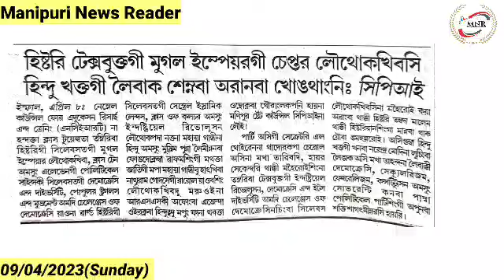👉SoO Chatnariba Kuki Lalhoubasingi Camp KIA gi Lanmisingna Over Power Touraga Nongmei 25 Loukhre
👉History Textbook tagi Mughal Empire gi Chapter Louthokhibasi Hindu Khaktagi Leibak Semnaba Aranba Khongthangni : CPI